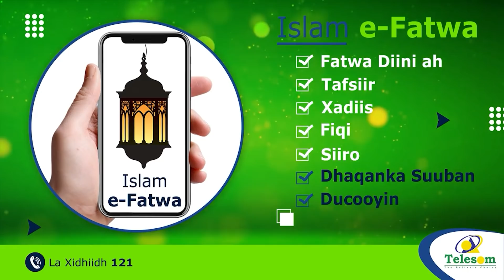Warbixin" Loolankii Shir Guddoonka Oo Galay Marxalad Xildhibaanada La Kala Xado